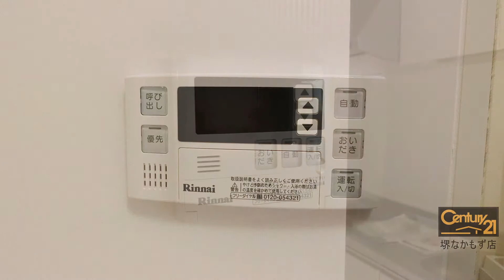ヴァンベール 大阪府堺市北区新金岡町５丁 賃貸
旭化成のヘーベルメゾン！住環境良好！全室角部屋です！

所在　大阪府堺市北区新金岡町５丁
交通　大阪市御堂筋線 新金岡 徒歩 10分
大阪市御堂筋線 なかもず 徒歩 26分
大阪市御堂筋線 北花田 徒歩 28分
南海電鉄高野線 中百舌鳥 徒歩 30分
泉北高速鉄道 中百舌鳥 徒歩 30分